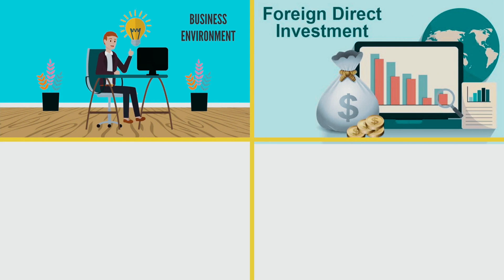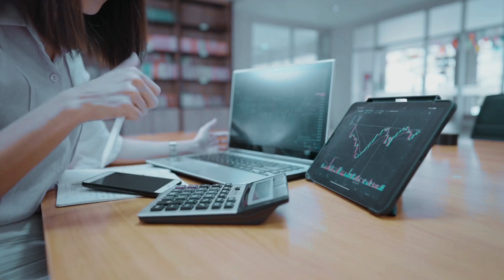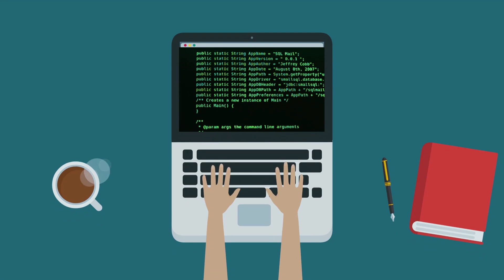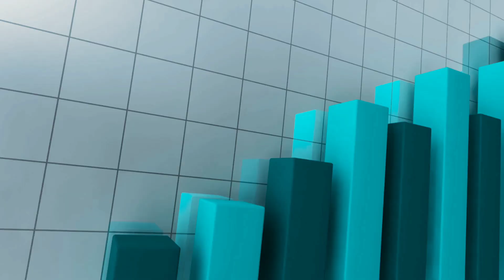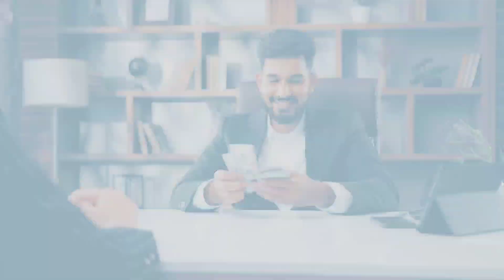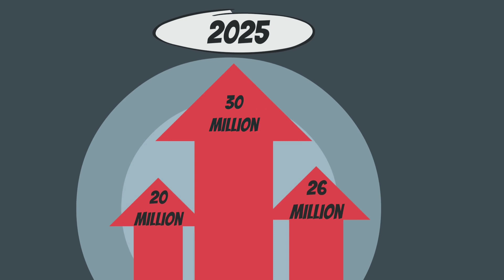How to get rich from your salary | 4 high paying jobs that will make you rich